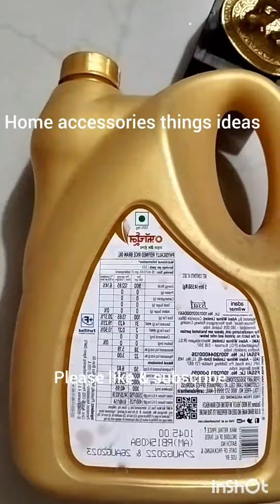6 unique crafts form best out of waste||DIY home accessories things ||useful craft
6 craft in one video|| home accessories things|| best out of waste|| useful items for your home||